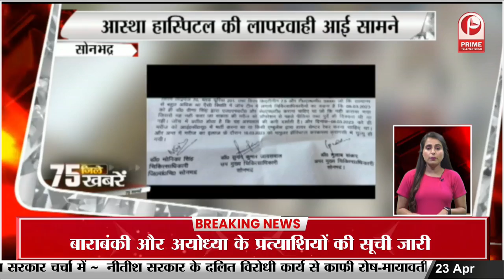वाराणसी रेलव स्टेशन पर जीआरपी ने छात्र के पास से बारामत किये 27 लाख रुपये || Prime Tv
वाराणसी रेलव स्टेशन पर जीआरपी ने छात्र के पास से बारामत किये 27 लाख रुपये